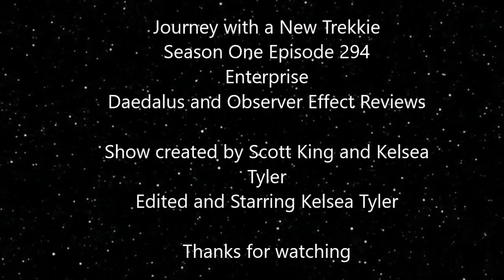Journey with a New Trekkie - Ep. 294 - ST ENT - Daedalus and Observer Effect Reviews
Were back to looking at more episodes of Star Trek Enterprise in which a scientist performs experiments on transporters and an alien race observers the crew.